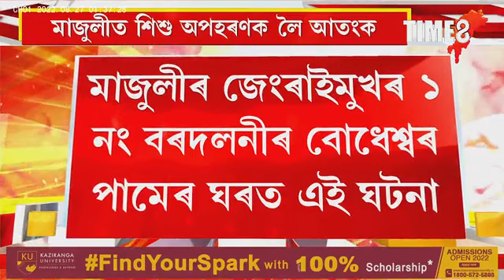মাজুলীত শিশু অপহৰণক লৈ আতংক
ক'লা কাপোৰ পিন্ধি শিশু অপহৰণ কৰিবলৈ আহিছিল দুৰ্বৃত্ত